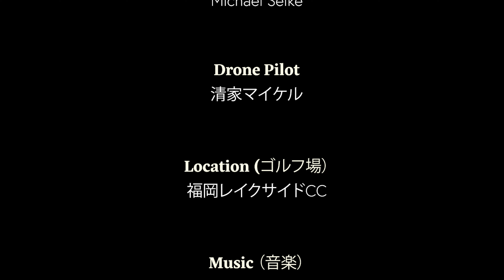福岡レイクサイドカントリークラブ No.9 （ドローン映像）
福岡レイクサイドCCドローン映像です。

〒820-0077 福岡県飯塚市椋本611-19

PLEASURES
ゴルフ場の魅力

博多駅、福岡空港から車で約40分。
古より太宰府官道、長崎街道が通る要衝でもあった好立地。
筑豊の中心機能を持つ飯塚市内を見渡せる、自然溢れる景観美。